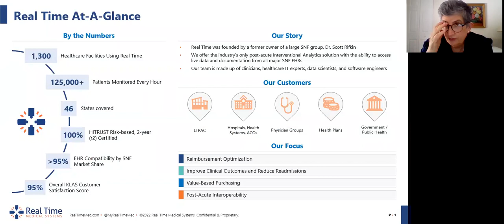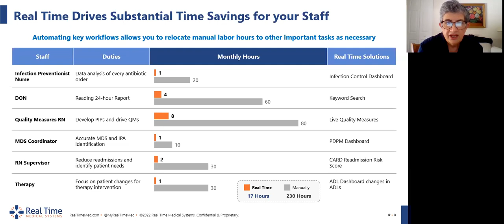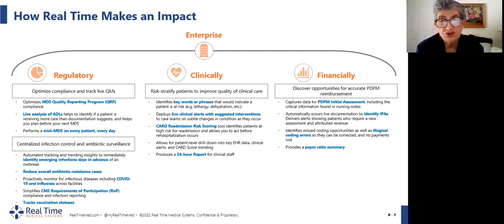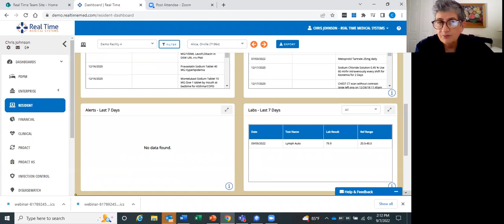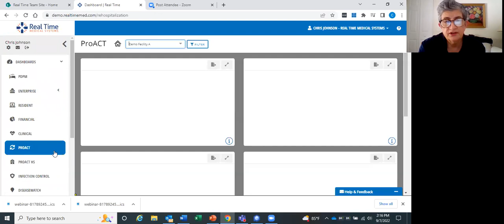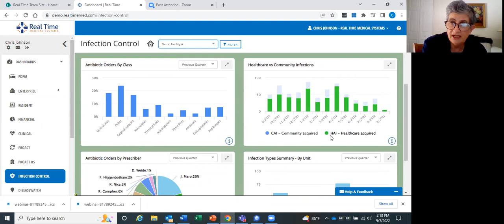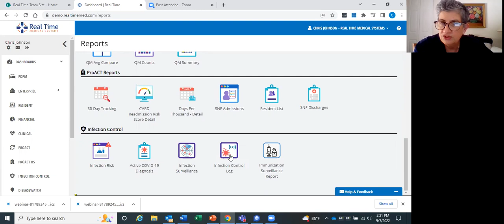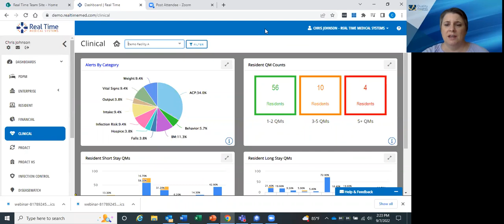Software Solutions for Skilled Nursing Facilities (Sept. 7, 2022 Webinar)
How can technology help skilled nursing facilities (SNFs) enhance quality of care and improve resident outcomes? In today's episode, Chris Gerace Johnson of Real Time Medical Systems joins us to discuss how their software solution — which is free for SNFs — can automate infection control surveillance, identify gaps in documentation, and more.

This material was prepared by Quality Insights, a Quality Innovation Network - Quality Improvement Organization under contract with the Centers for Medicare & Medicaid Services (CMS), an agency of the U.S. Department of Health and Human Services (HHS). Views expressed in this material do not necessarily reflect the official views or policy of CMS or HHS, and any reference to a specific product or entity herein does not constitute endorsement of that product or entity by CMS or HHS. Publication number 12SOW-QI-GEN-090822-CC-B